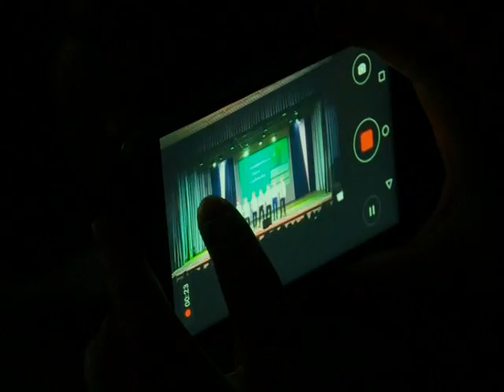Новини Рівного від 17.11.2017